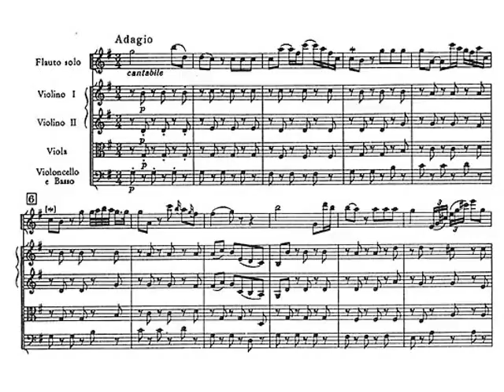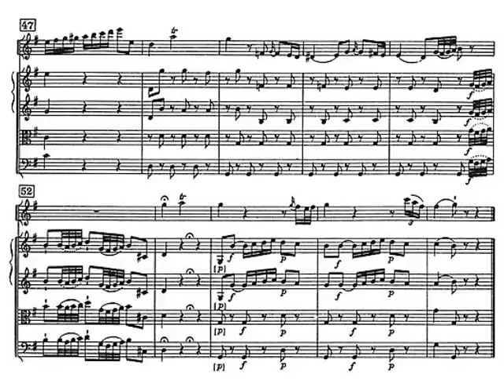Haydn: Sinfonía No 24. II - Adagio. Flauta y Orquesta. Partitura. Audición.